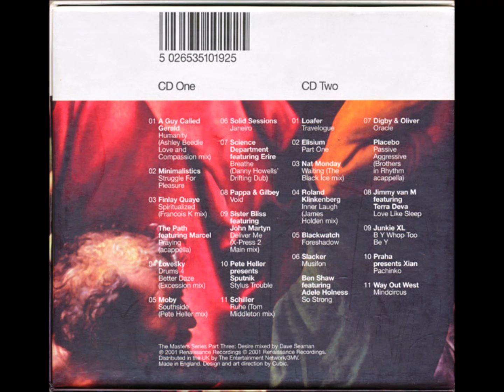Dave Seaman - Renaissance - Desire CD1 (2000)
Tracklist:
0:00 1. A Guy Called Gerald - Humanity (Ashley Beedle's Love And Compassion Mix)
9:17 2. Minimalistics - Struggle For Pleasure (Filterheadz Remix)
15:16 3a. Finlay Quaye - Spiritualized (Francois K Mix)
3b. The Path feat. Marcel - Praying (Acappella)
21:15 4. Lovesky - Drums 4 Better Daze (Excession Mix)
27:01 5. Moby - Southside (Pete Heller Mix)
32:40 6. Solid Sessions - Janeiro
41:20 7. Science Department feat. Erire - Breathe (Danny Howells' Drifting Dub)
48:39 8. Pappa & Gilbey - Void
55:26 9. Sister Bliss feat. John Martyn - Deliver Me (X-Press 2 Main Mix)
1:02:44 10. Pete Heller pres. Stylus Trouble - Sputnik
1:10:50 11. Schiller - Ruhe (Tom Middleton Mix)